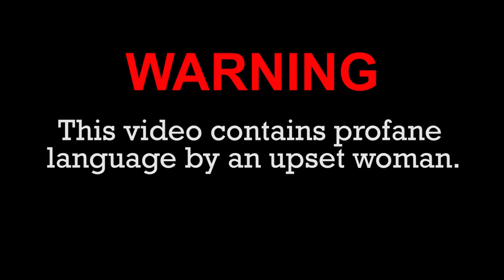CHARTER SPECTRUM CONNED ME FOR A YEAR!?!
Storytime about what has been going on with Charter Spectrum and I this past week! What I found out is so ridiculous!